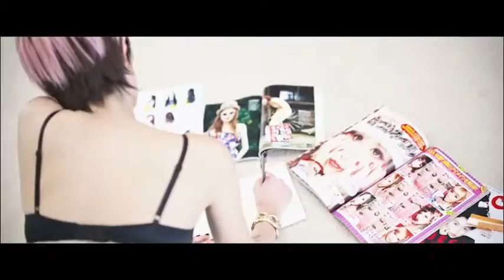Listen Up - DEV (Lipstick)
DEV tells us what it's like to have her very own shade of lipstick.